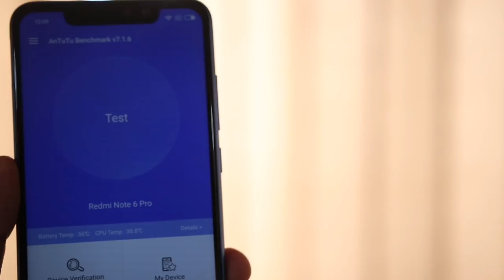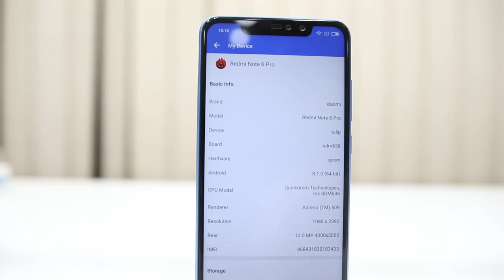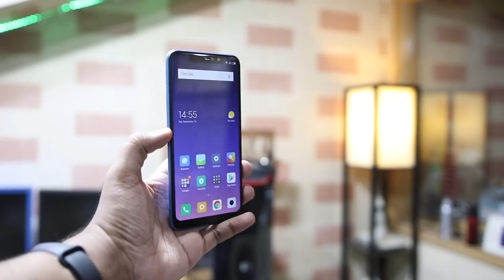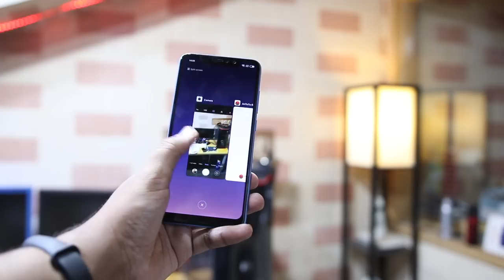Xiaomi Redmi Note 6 Pro Hand's On | First In World 🔥🔥🔥🔥🔥🔥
So in this video i will provide you a handson review of the latest Xiaomi Redmi Note 6 pro with Quad Camera Setup !